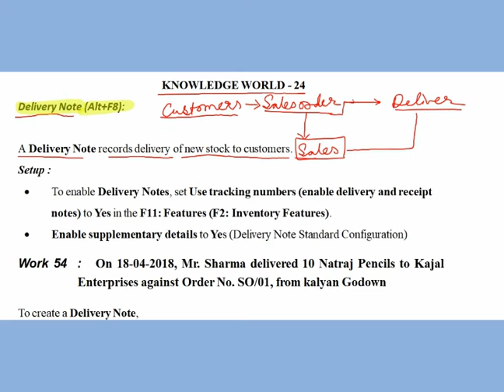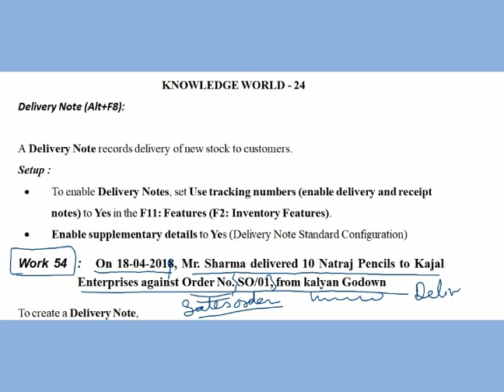Tally 68 Knowledge World 24 || Delivery Note (Alt+F8) in Tally ERP 9 or Tally Prime || Tally GST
KNOWLEDGE WORLD - 24

Delivery Note (Alt+F8):

A Delivery Note records delivery of new stock to customers.
Setup :
· To enable Delivery Notes, set Use tracking numbers (enable delivery and receipt notes) to Yes in the F11: Features (F2: Inventory Features).
· Enable supplementary details to Yes (Delivery Note Standard Configuration)